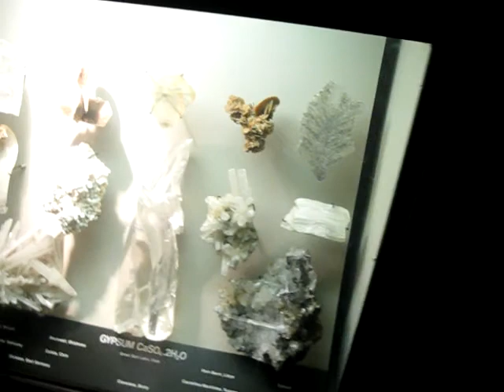自然历史博物馆2